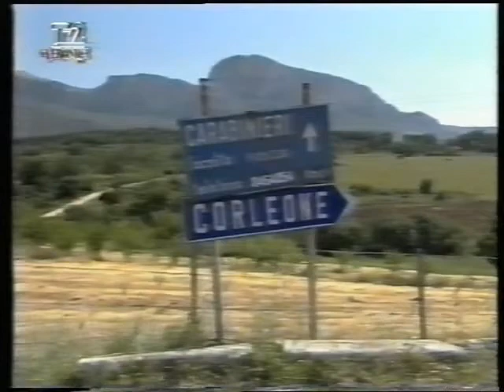Die 2 in Italië - Henk Spaan en Harry Vermeegen. Harry schakelt de maffia in.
Die 2 in Italië -  Henk Spaan en Harry Vermeegen. Het Nederlands elftal draait voor geen meter, tijd om de maffia in te schakelen vindt Harry.